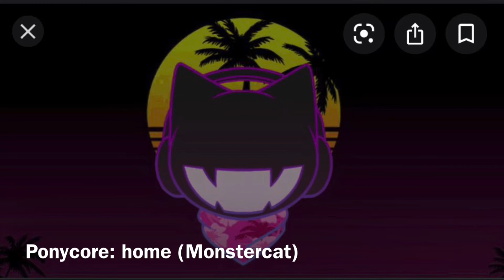Ponycore: home (monstercat)